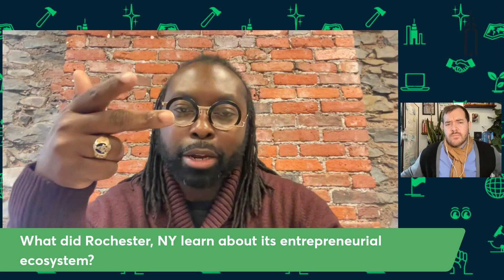How can cities better support entrepreneurial ecosystems?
Dr. Lomax Campbell, who led entrepreneurial ecosystem engagement in Rochester NY,  speaks with Technical.ly CEO Chris Wink.